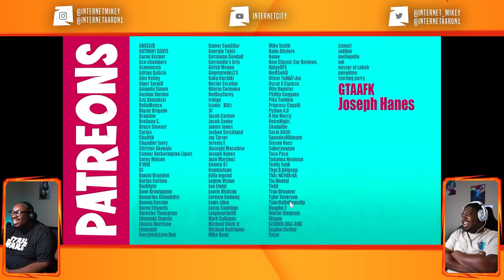InternetCity REACTS to If Naruto was BLACK!